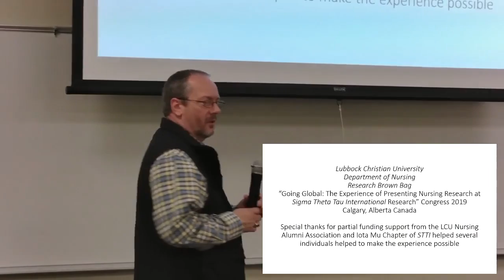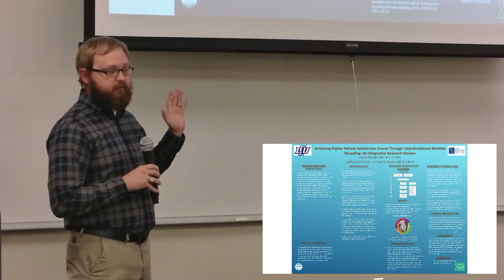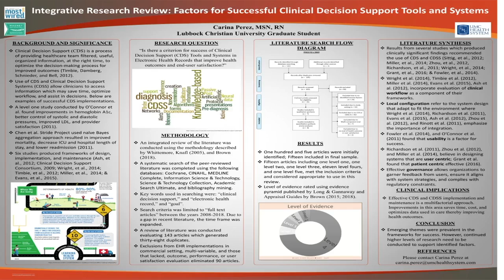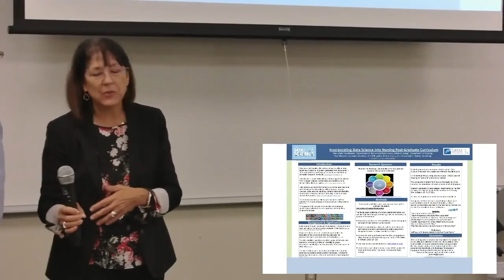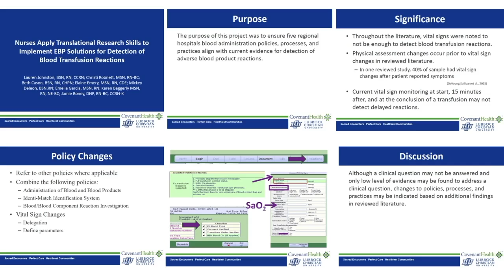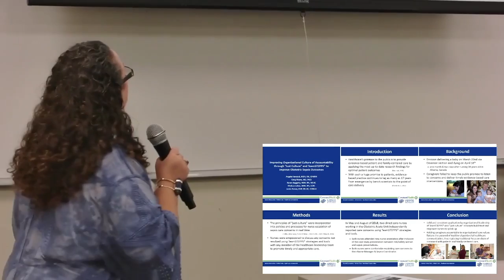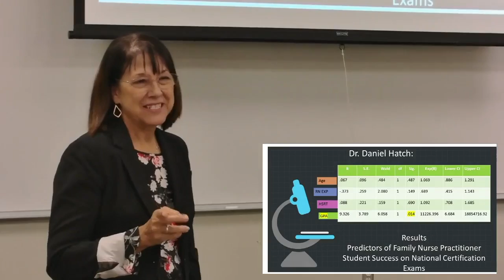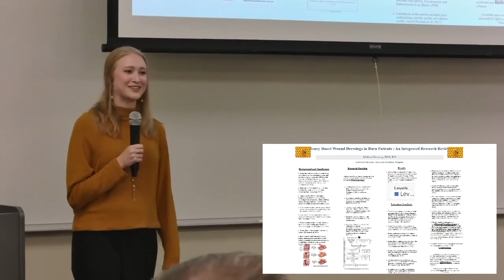Research Brown Bag - Rapid Discussion of 30th Annual STTI Research Congress Calgary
Sorry for the audio issues